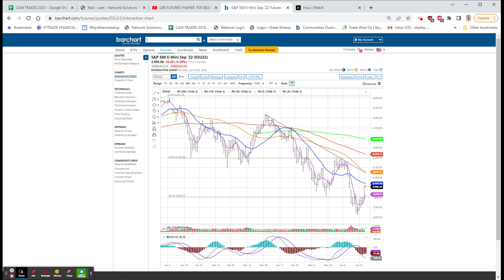SUNDAY NIGHT FIRST LOOK AT FUTURES: Jun 26, 2022 7:07 PM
Sunday Night COMMENT
VIDEO # 1338